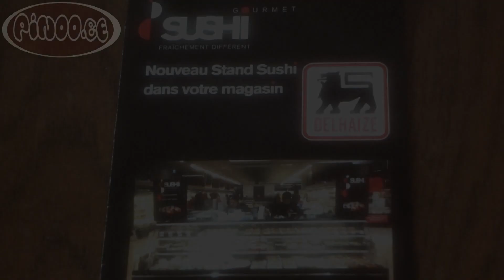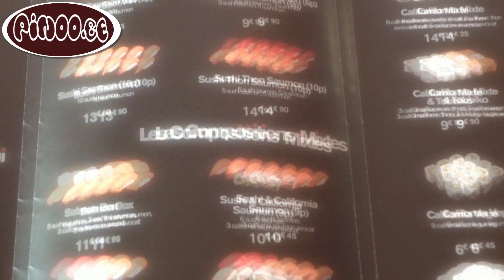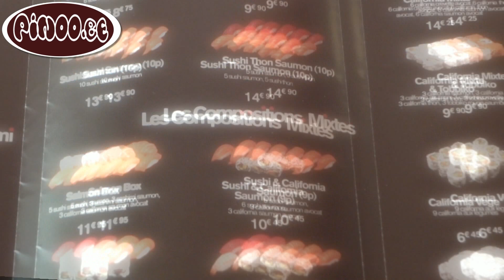Sushi Gourmet Delhaize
Les stands à Sushi Gourmet de chez Delhaize. Préparation sur place chaque jour par un personnel asiatique.